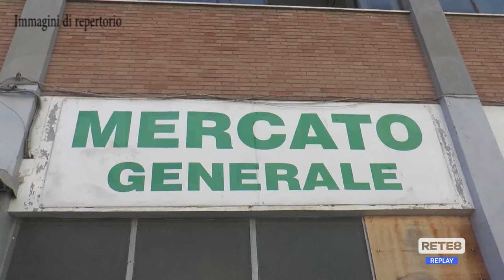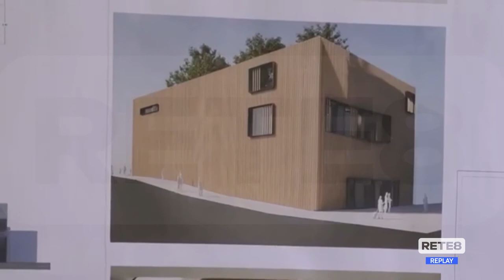Teramo - Progetto di riqualificazione del mercato coperto